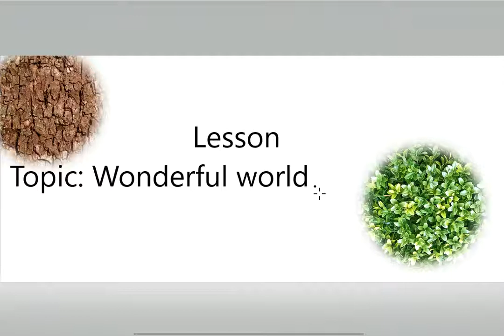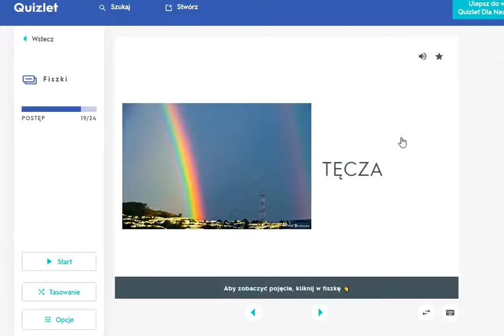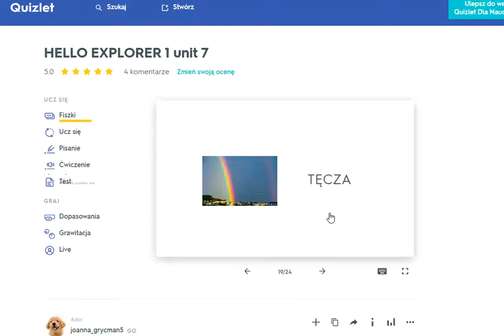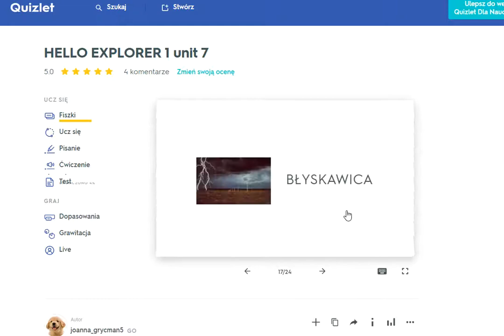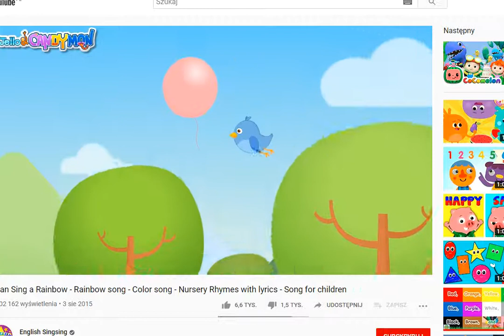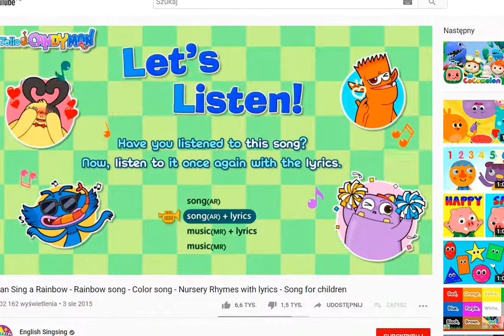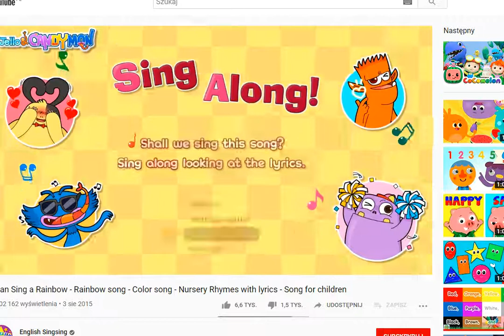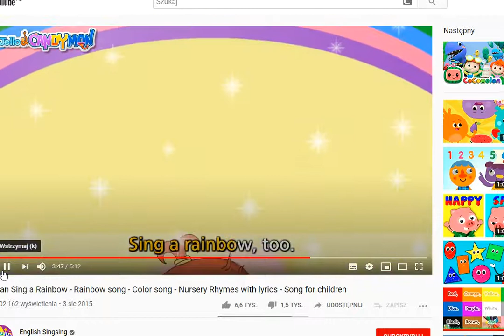Hello explorer 1, unit 7, wonderful world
Film stworzony na potrzebę zdalnej edukacji